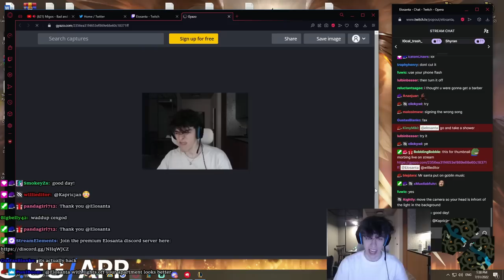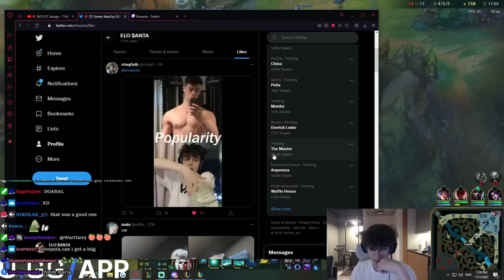What Are The Chances This To Happen?